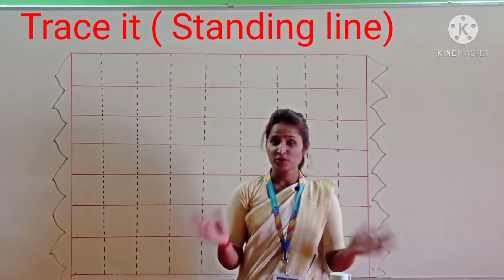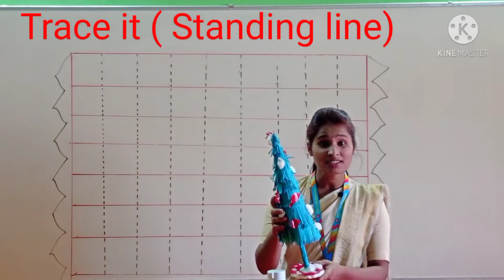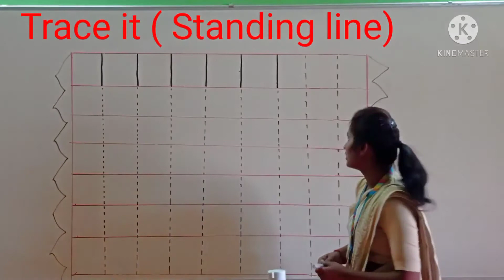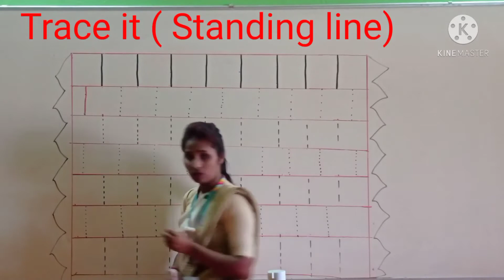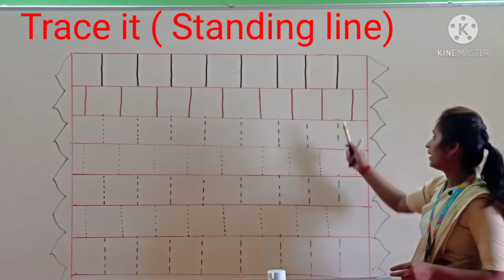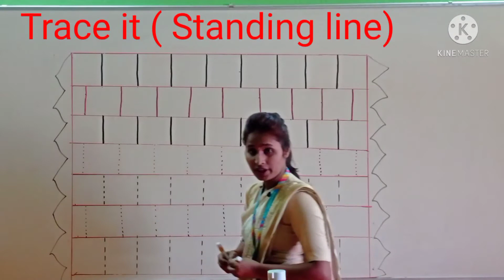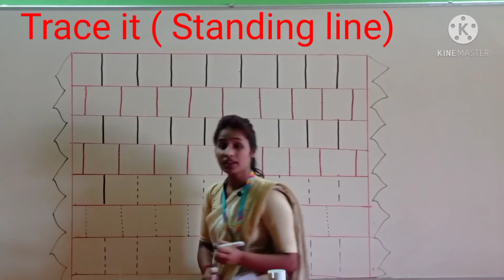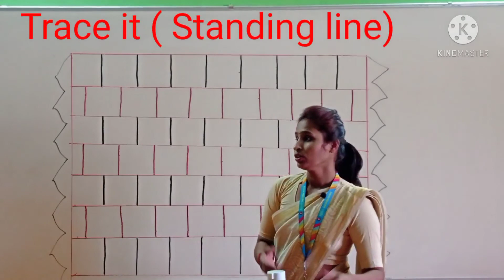Trace it (Standing line)